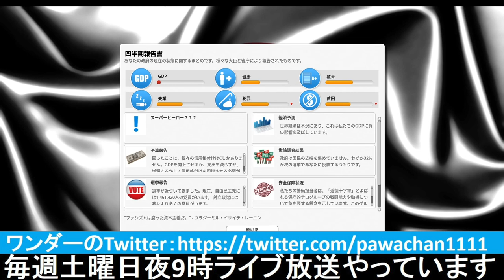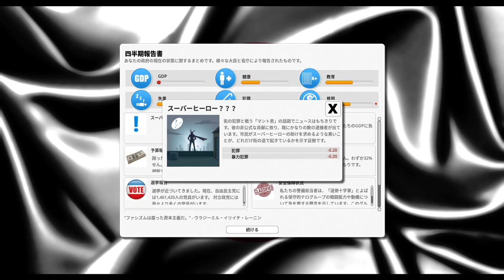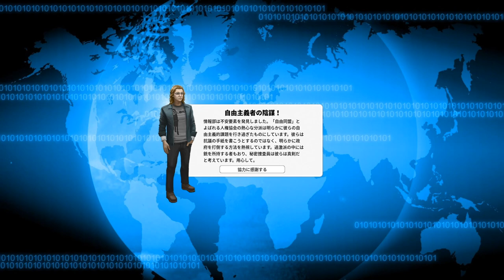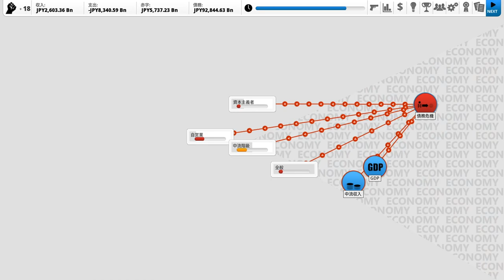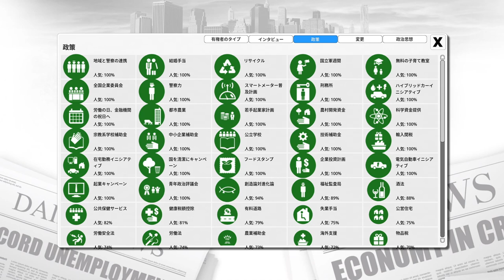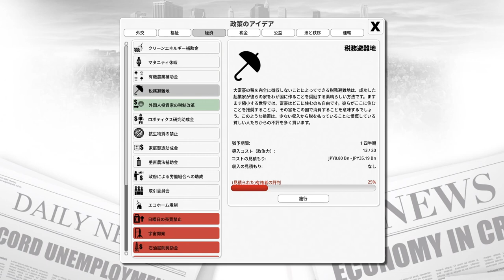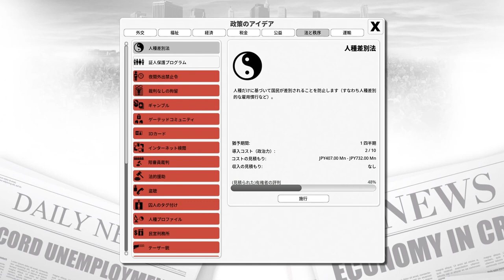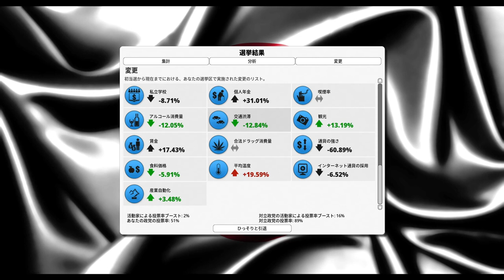▼ デモクラシー3 [日本 & 日本話mod] 第8話 総裁選 政治生命を懸けた選挙に挑む！？